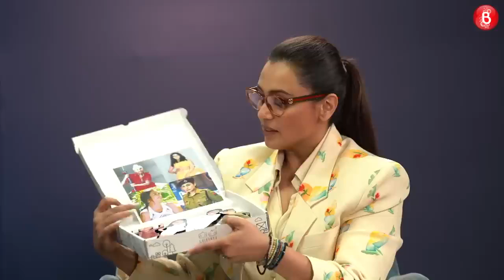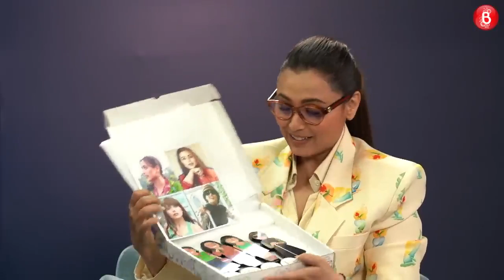Rani Mukerji opens up losing her dad, people wanting to dub her voice, motherhood & Adira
Check out Rani Mukerji's most candid interview with us!

Tune into Bollywood Bubble Lifestyle, your one stop destination for all the latest fashion trends...